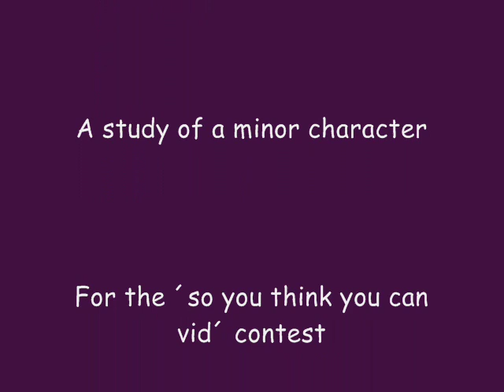SYTYCV: King Francis I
My entry for the SYTYCV contest. I wanted to make it about the French king because although he isn't always physiquely present, as Henry's on and of rival and on and of ally, he's always in the background. I tried to show him as arrogant and traitorous but sometimes also very thoughtfull (and hot).
This is the pathetic result.